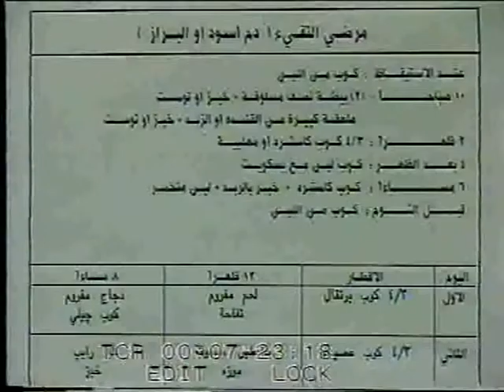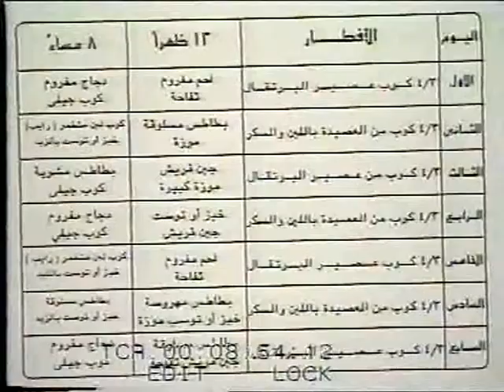لكل داء غذاء الحلقة 23 ـ نظام غذائي لمن يعاني من تقيئ الدم او نزول الدم بالحمام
برنامج لكل داء غذاء، برنامج من اعداد ومادة علمية للدكتور منير وليم لبيب، لعلاج بعض الامراض الشائعة عن طريق التغذية السليمة